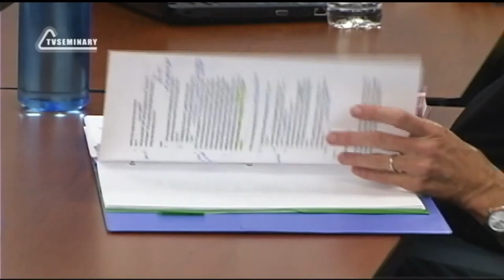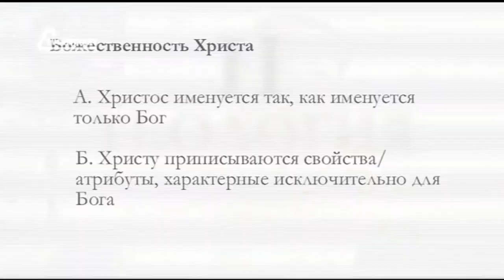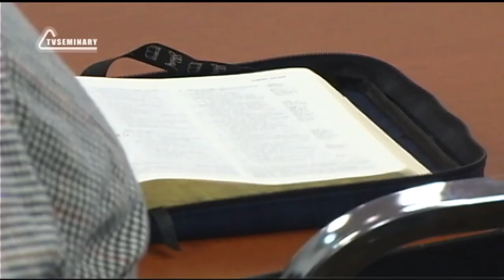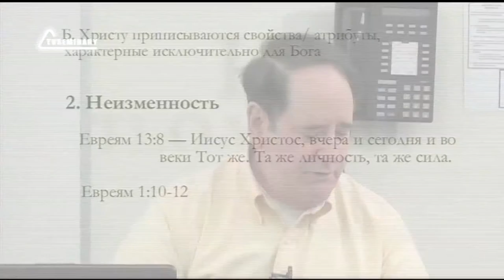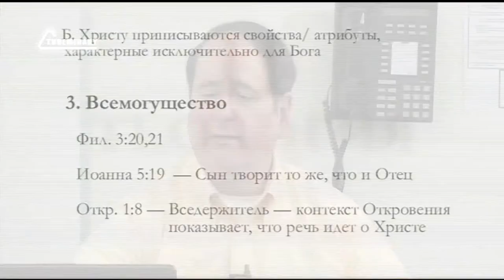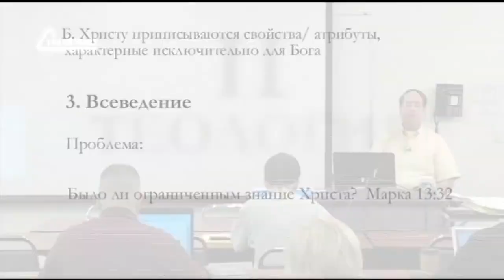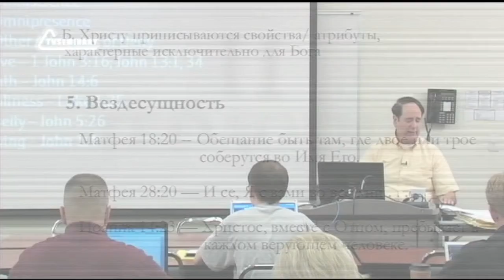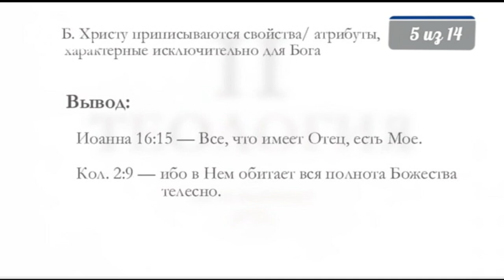ST5101 4 Rus 5 Божественность Христа Божественные атрибуты